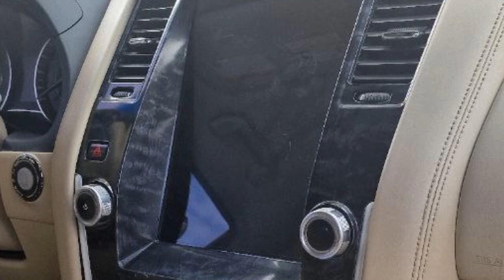ያገለገሉ መኪኖች ገበያ በዚህ ሳምንት Aug 26 2023 Car Price in Addi Abeba